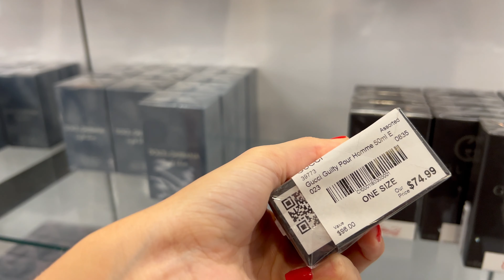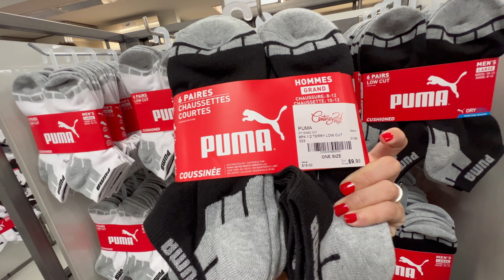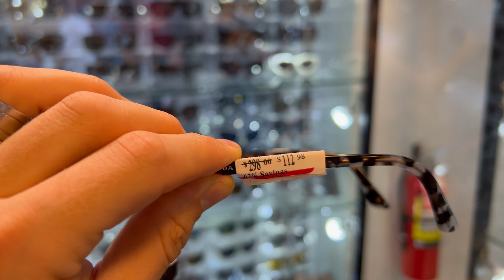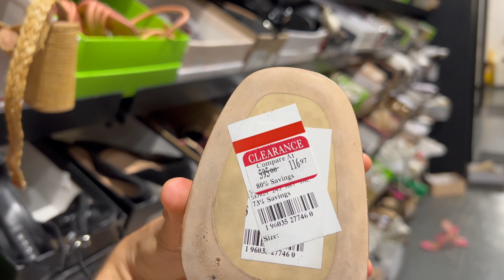El mejor OUTLET de Manhattan + CENTURY 21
Hola! Fuimos a ver las rebajas que hay en Century 21, tienda icónica de la Ciudad,  y les mostramos un Outlet en pleno Manhattan!
Un video con mucha ropa, zapatos, y sobre todo MUCHOS DESCUENTOS!
Escríbanos en comentarios, que les parecieron las ofertas?
Vean este video para saber dónde comprar barato  en New York City!
Momentos clave:
Intro - 00:27
Century 21 - 01:00
Bloomingdale's Outlet - 11:11
Cierre - 18:21
Ubicación de lugares mencionados:
Century 21 NYC
Música usada en el video:
Watch:
￼• Like You — Declan DP | Free Backgroun...

Watch:
￼• Welcome — Declan DP | Free Background...